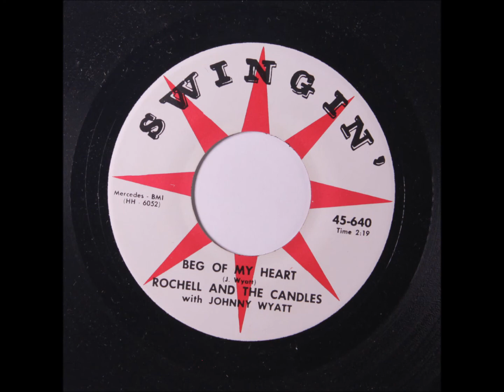Rochell and The Candles - Squat With Me Baby - Swingin' 640 - 1962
Rochell and The Candles - Beg Of My Heart / Squat With Me Baby - Swingin' 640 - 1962